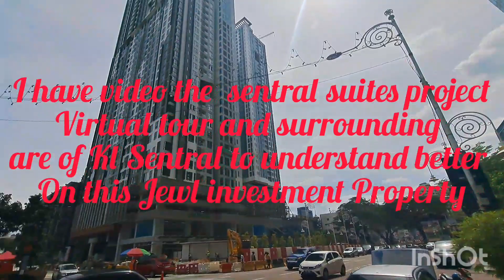Sentral Suites Progress January 2023 for Sales & lease @ Chelvam